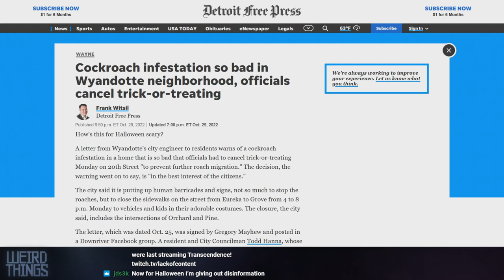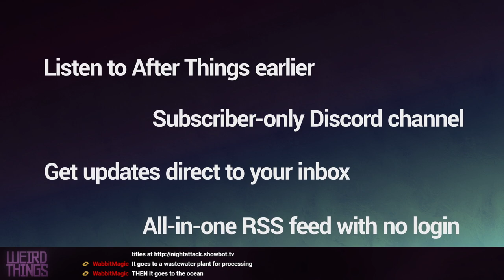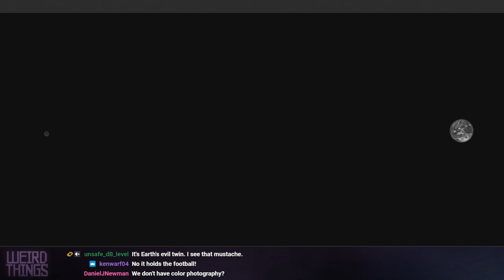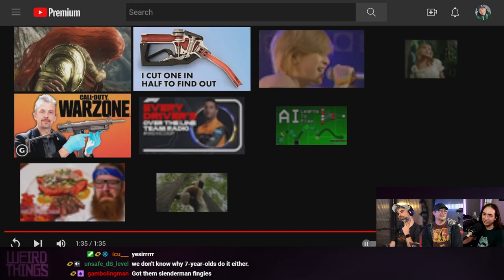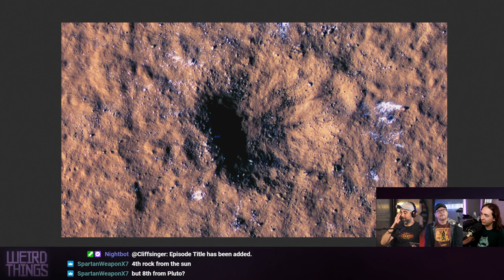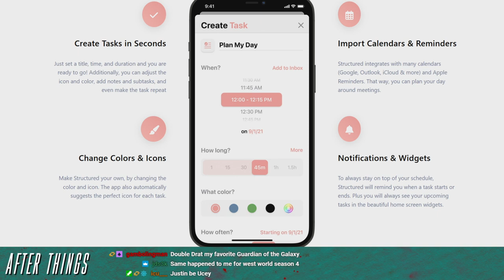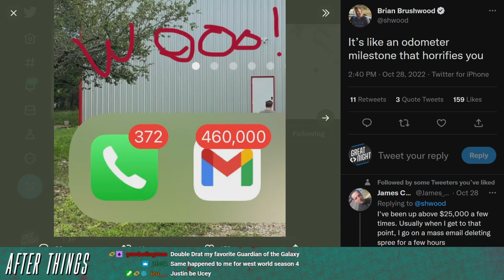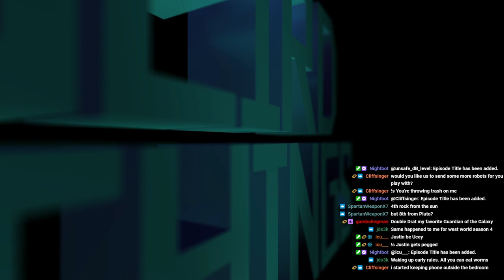Weird Things Ep. 520